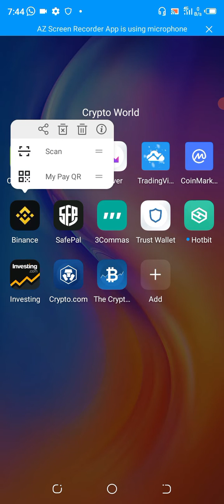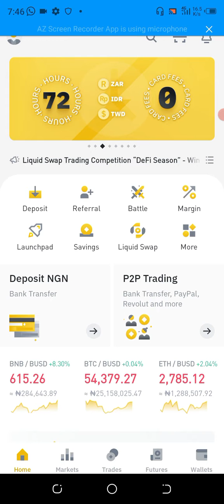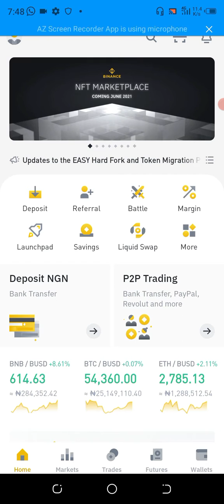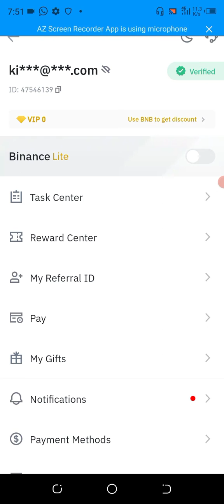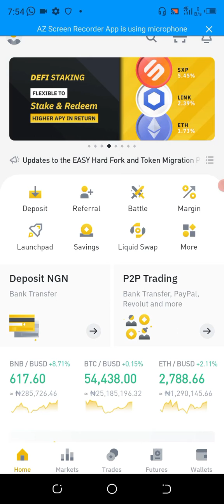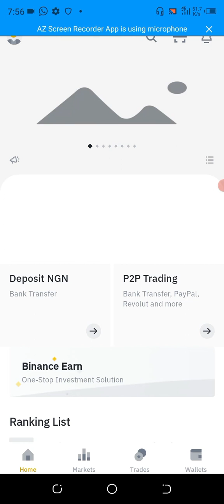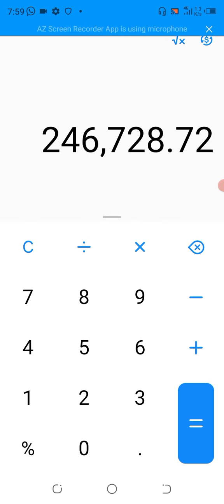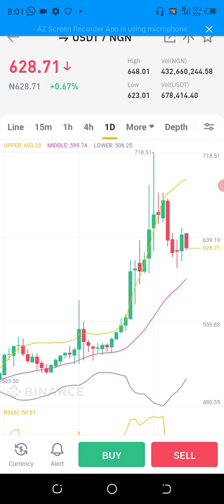How To Make Money On Binance In 2021 (Geginner's Guide)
To buy Safemoon you need a Binance account.

Cash Flow's quick and easy means of investing in Binance video.
Binance is one of the future wealth-making cryptocurrencies.

Requirements
1. Phone or Personal Computer
2. Binance (BNB)
4. Your Money

CRYPTOCURRENCY EXCHANGE
The most attractive good news is that they don't put restrictions on any country.

Binance - The best trading platform by far to buy and sell altcoins

You are advised to do your personal research before investing your money in anything offline or online money making.